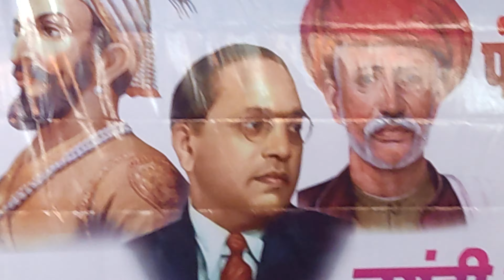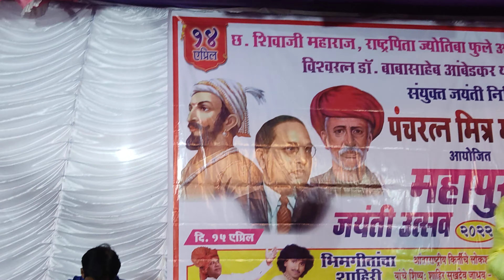Shiva Bhiva cha mala -Anil Jadhav